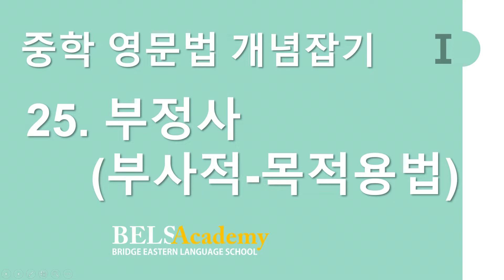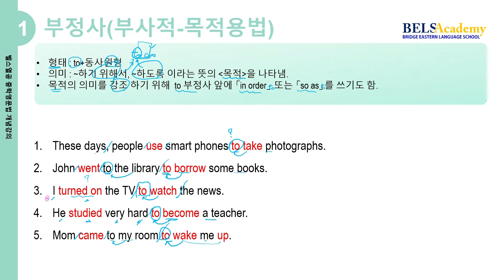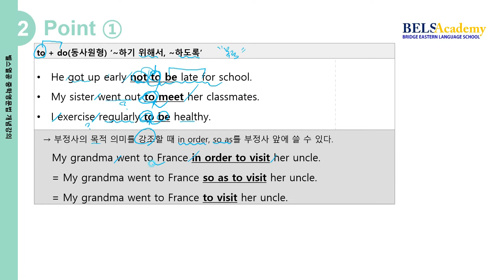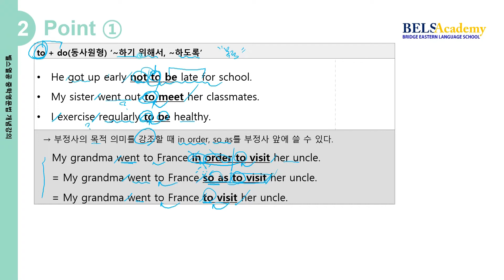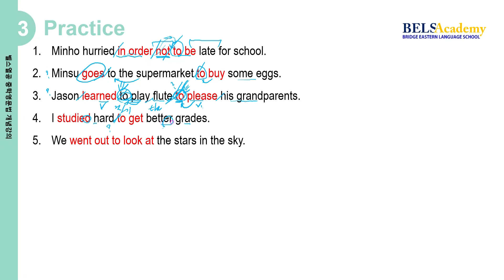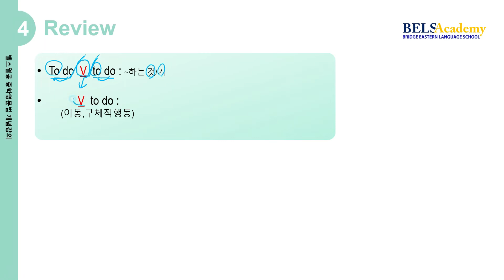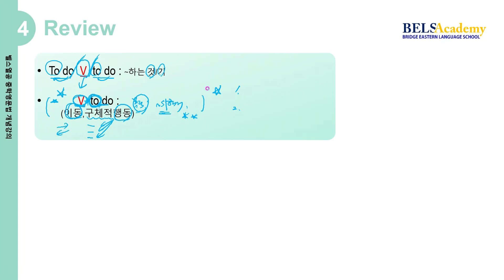[중학영문법] 1-25 부정사의 부사적(목적)용법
만학도님들과 기초영문법을 공부하는 학생들께.